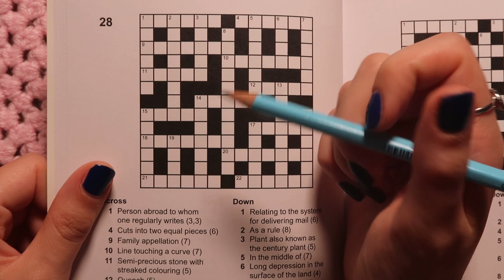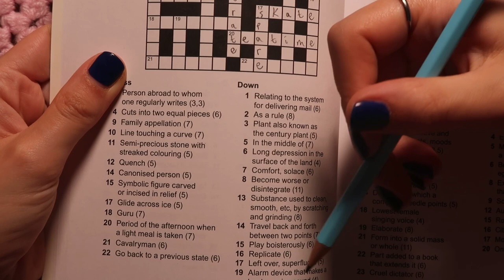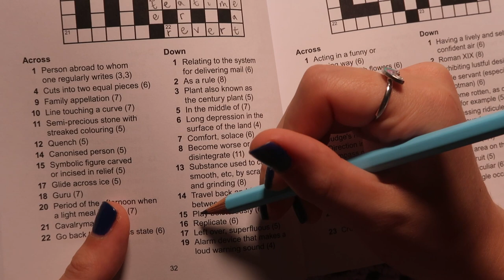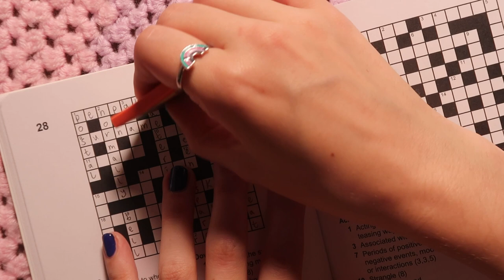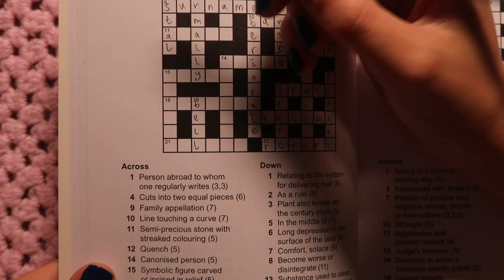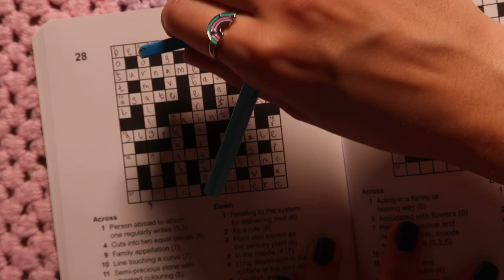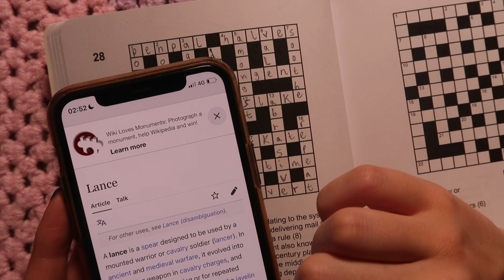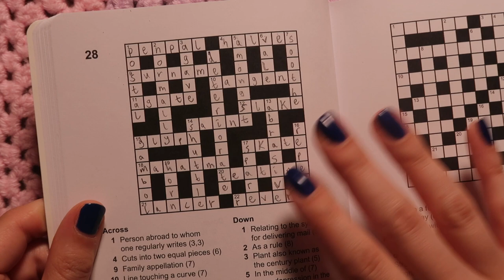ASMR | Super Sleepy Crossword 😴 (Close Whisper, Pencil Sounds)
hi ❤️

I tried doing a crossword for the first time for your sleepy pleasure lol ^_^
pls enjoy the paper sounds / pencil sounds / close whispering

xxxxxx love  you xxxxx